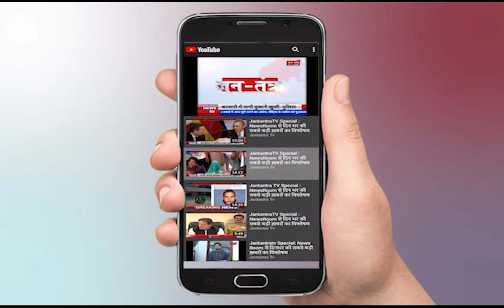Sunita Duggal BJP Haryana | Sunita Duggal Interview | Sunita Duggal MP Sirsa | Coronavirus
About Video:
BJP सांसद सुनीता दुग्गल ने जनतंत्र TV से खास बातचीत करते हुए राहुल गांधी पर साधा निशाना।

In This Video:
Sunita Duggal BJP Haryana
Sunita Duggal Interview
Sunita Duggal
MP Sirsa
Coronavirus